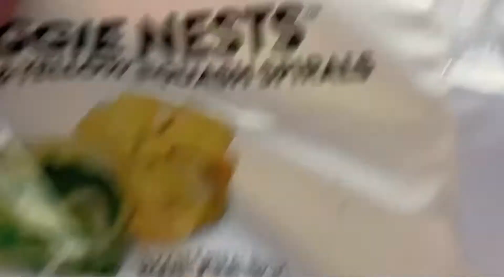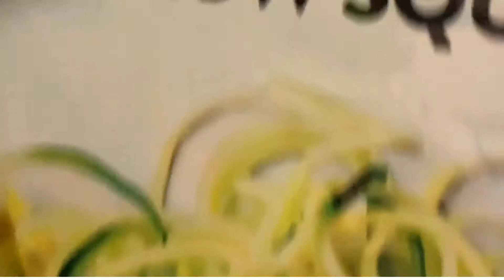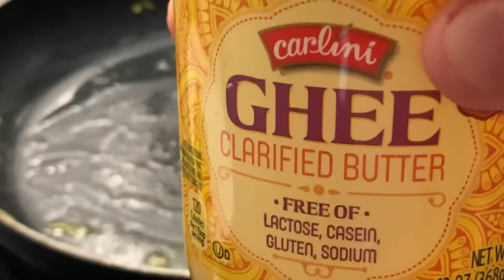Keto low carbs dinner with cauliflower mac & cheese, zucchini spaghetti, fish, and spring salad.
This video is about my low carb Keto dinner. I cooked cauliflower mac & cheese, zucchini spaghetti, fish, and spring salad.